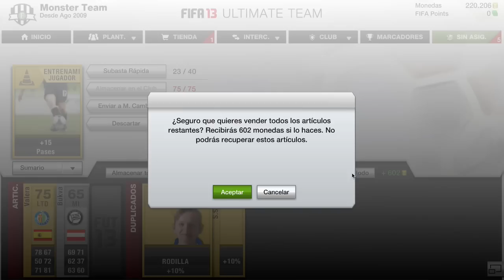FUT 13 Abriendo Los Mierdisobres Ep.9